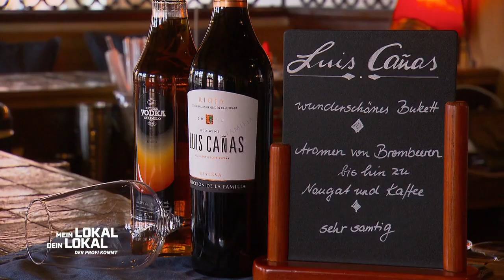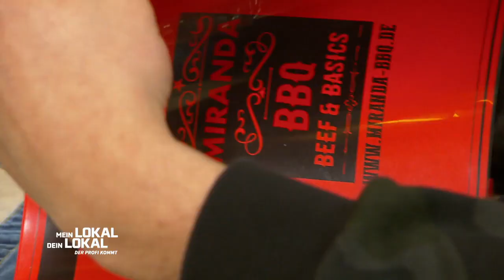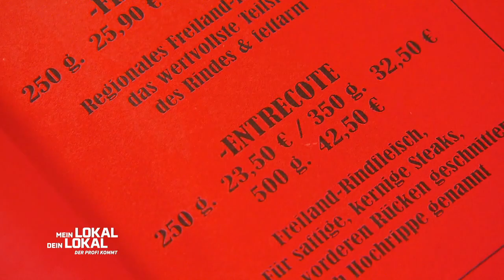"Ich war enttäuscht!"😲 Animateur Alexis in seinem Element? | 2/3 | Mein Lokal, Dein Lokal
Ab 6 Jahren | Auch am zweiten Tag dreht sich wieder alles um fleischige Köstlichkeiten vom Grill. Der sympathische Gastgeber Alexis (48) serviert vor den Toren Hamburgs in Hamfelde nicht nur standardmäßig gute Laune, sondern auch eine große Auswahl an saftigen Steaks, Spareribs und Burger vom Holzkohlegrill.